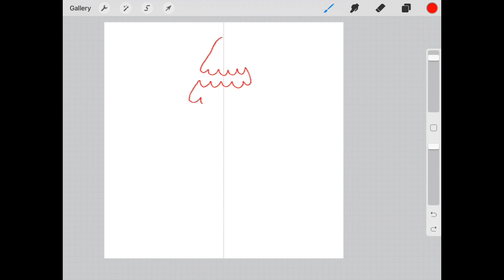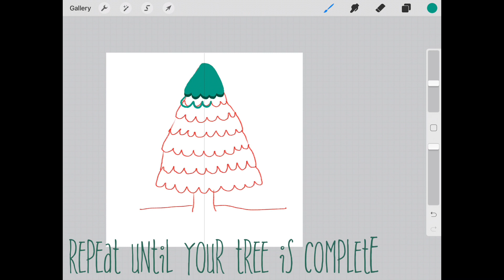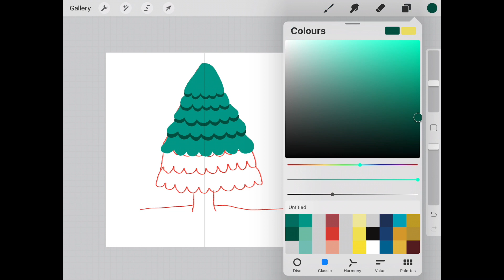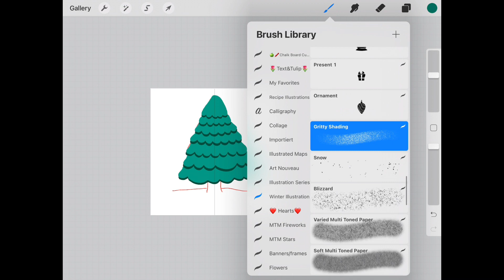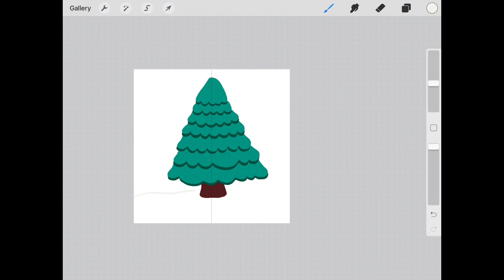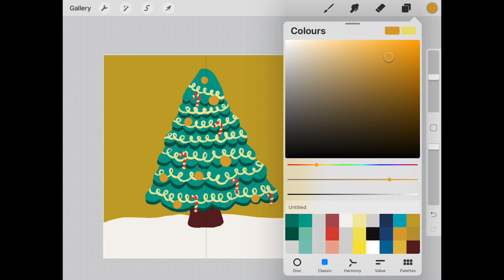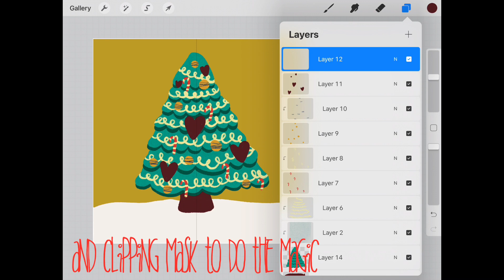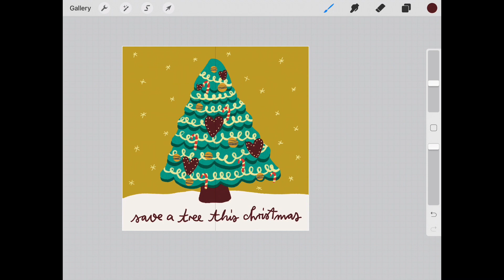How to draw a Christmas tree - beginner friendly (Procreate 5x - Clipping Mask tool)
Deck the halls and welcome to our mini tutorial. In less than 10 minutes I am going to draw with you this little amazing Christmas tree.

Get your favourite song ready or listen to our beautiful free sound from purple planet. Music

If you are new to my channel, no worries, every tutorial is good to do without further knowledge. Each week I am uploading one to two little courses.

:::::::::::::::::: MY SUPPORT TO WATCH YOU GROW ::::: A FREE ACCESS TO SKILLSHARE :::::::::::::::::: (if you use this link to access my course, you will enter for free and I will get a little commission. Thaaaanks💕)

I am so excited to announce my amazing art for sustainability class on skillshare, where I introduce you to my method to create ART WITH IMPACT.  In this series you will see that fighting the climate crisis can be fun and as well as fun to do.
 With: CLIMATE ACTION CUTIES.

No clue what they are about? and get the free class on skillshare including a two month free trail for ALL PREMIUM CLASSES ON SKILLSHARE.

:::::::::::::::::: SHOUT OUTS::::::::::::::::::

MY NUMBER ONE Lady - bardotbrush
When I started to draw with Procreate my very first teacher was LISA BARDOT!
And she actually blew my mind in the way she lead me through all the gestures and features of the procreate app. She has always this encouraging happy tune within her Making Art videos that made me stick, watch and draw.

MY FAVOURITE TEACHER for handletteing and illustration:
Lis Kohler Brown

Some brushes I use in my tutorial are part of her skillshare class "Winter Illustration". (Take the free trail link to watch her class as well ;))

Last but not least: MY ALL TIME FAVOURITE NUMBER ONE gentleman: ten hundred.
Despite his fabulous artwork and his fiver masterpieces he is a blast to watch. Check his channel: Ten hundred - YouTube

:::::::::::::::::: MY TOOLS ::::::::::::::::::

I draw with:
• Apple Pencil 1st Generation  as this is the best compatible stylus for my IPad
• Procreate 5x
• brushes that come with the app
• My custom made textandtulip-cutie brush

I create my videos with:
- iMovie
- Little interludes with Procreate
- Screencast: Recordit: Record screencasts fast & free! with GIF Support!
- Audio: For the iPad: shure MV88 digital stereo condenser microphone –  for me an absolutely game changer  On the go: Zoom Handy Recorder H2 – old but still an amazing quality

:::::::::::::::::: FREEBIES AGAIN ::::::::::::::::::

Use this link and get free access to the full class on skillshare including 2 MONTH FREE ACCESS to all premium classes.

Learn how to create a fun and lovable signature character for your website, social media, email signature or to decorate your work. Lern to create CLIMATE ACTION CUTIES! All you need is your iPad and Procreate or just a piece of chalk!

Enjoy everyday of making art!!!

Tag it. Link it. Lets support each other to grow our creative spark.

Sending you lots of love and tulips.

Ulrike.

Drawwithme. DRAWITINYOURSTYLE. DIYs. Drawwithme. DRAWITINYOURSTYLE. DIYs. Support your local artist. Give me a positive shoutout.